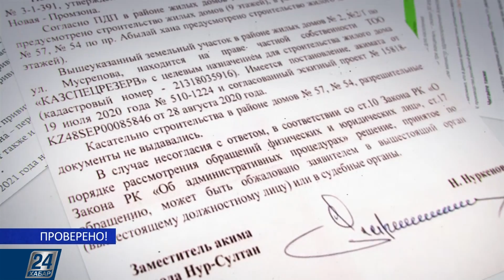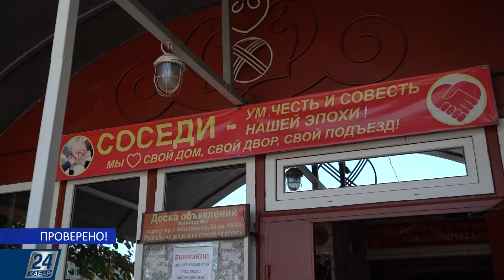СКВЕРный вопрос | Проверено!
На пересечении Мусрепова и Аблайхана в Нур-Султане когда-то располагался замечательный зелёный сквер, который начали вырубать, чтобы построить дома. Жильцы этого района возмущены и пытаются разобраться, какое право здесь имеют что-либо строить и имеется ли разрешение на вырубку этих деревьев. А вместе с ними с этим непонятным вопросом разбираемся и мы - телепроект  «Проверено!».